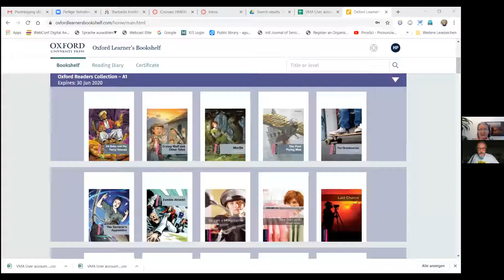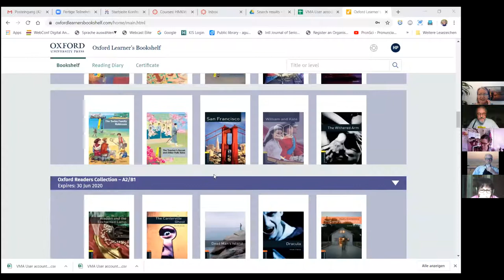Vance Stevens and Michael Coghlan host their weekly Webeads in Action - TALIN hangout meeting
This is a recording of Learning2gether episode 448, the weekly Webeads in Action - TALIN hangout meeting hosted by Vance Stevens and Michael Coghlan, who invited their friends to "Join us for another Zoom meeting where we to talk about Life in the Time of COVID 19 - an opportunity to spend some time together and talk about how you're spending your lockdown days. Or anything else that may be on your mind :)"